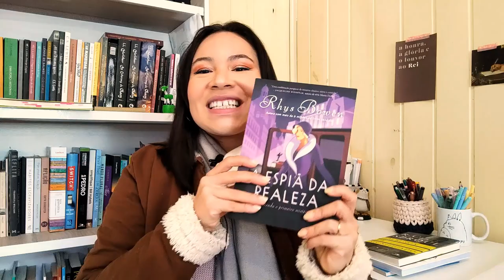TUDO QUE EU LI EM MAIO + RECEBIDOS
Oi, gente! O vídeo de hoje é o resumo das leituras do mês de maio.

Livros citados:
- DROGA DE AMERICANA
- A ÚLTIMA BATALHA
- A ESPIÃ DA REALIZA
- ELA À IMAGEM DELE
- SANTO, SANTO, SANTO
- A AGONIA DA NOSSA CIVILIZAÇÃO
- EM BUSCA DE SIGNIFICADO